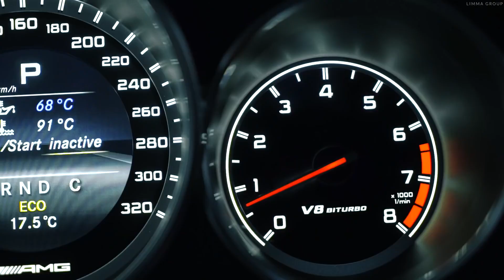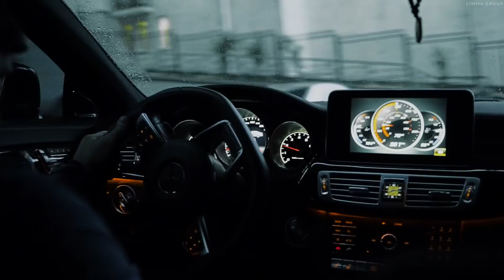Чингиз Валинуров - Район Гетто / CLS63 AMG Showtime | LIMMA VIDEO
Текст трека:

Район Гетто

Мы пацаны, дети улицы
Хули нас ловят, допрашивая хуй пойми?

Район гетто, беднота друг молодежи
А ну ка не спеши, чуточку брат погоди
Дай-ка прикурить на что живешь скажи?
Может мелочь завалялась у тебя внутри

Нет, я не вор бля не бандит
Внутри бомбит как будут дети мои тута жить
Счастье не в деньгах? Да я соглашусь
Но жить то нужно как то, а я всегда ебусь!

Каждый знает, что жизнь одна
Каждый знает, что семья, для каждого важна
Важность, ценность, прожитого дня
Осознаешь только тогда,
Когда не останется у тебя, и дня

Район Гетто

Не забывайте жить, с родными время проводить
Ценить и дорожить, радость в мелочах ловить!
И главное при жизни, об этом не забыть
Чтобы после браза: жалеть и не скулить

Да не самый лучший говорит как правильно вам жить!
Да не идеал сука! но хочу вдохновить
Саламалейкум молодое поколение
Вы теперь готовы изменить положение

У каждого имеется, своя судьба
Каждый проходит путь , через который осознает свою суть
Богат ты или беден, не в этом суть
Не в этом истина, мой настоящий друг...

Район гетто